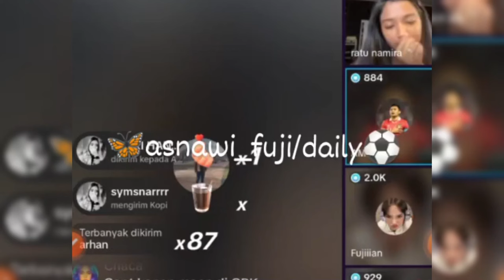FUJI AN DISEBUT NOLAK CINTA ASNAWI BAHAR SAAT DIKLARIVIKASI KEDUANYA